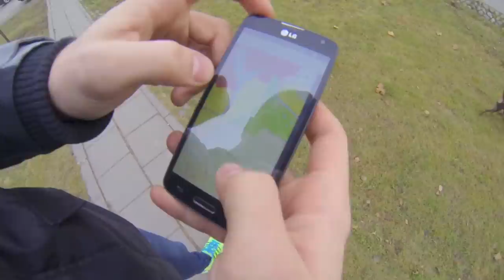20151107 Saturday in Old Town Vilnius